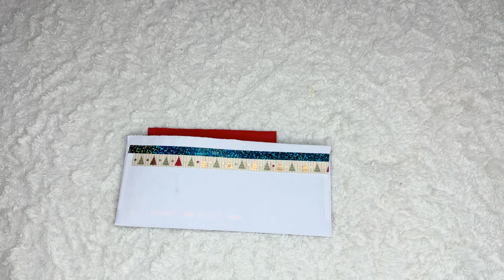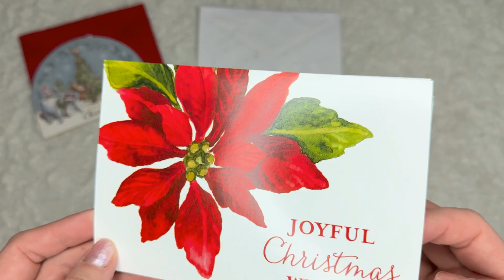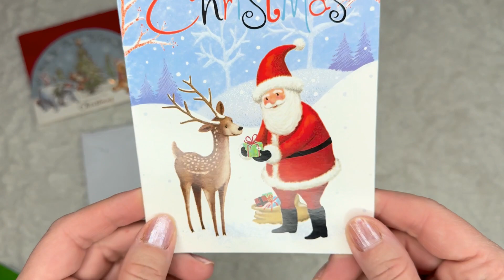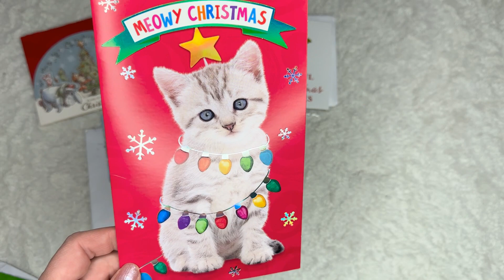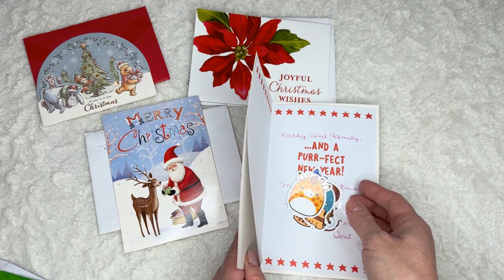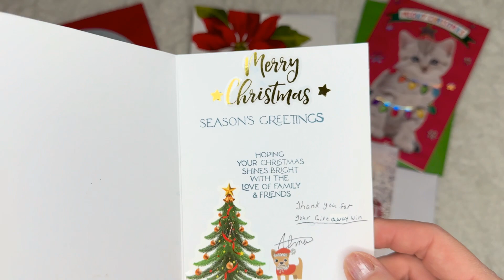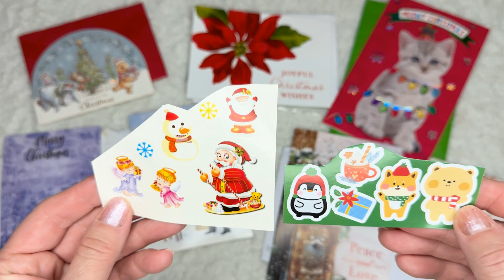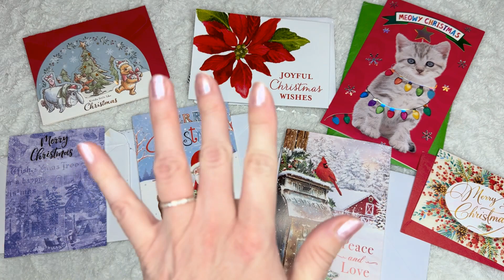💕🎄HAPPY MAIL TIME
Thank you to you all for your love and support through the whole year! I love you all 💕

Xo

Kathy